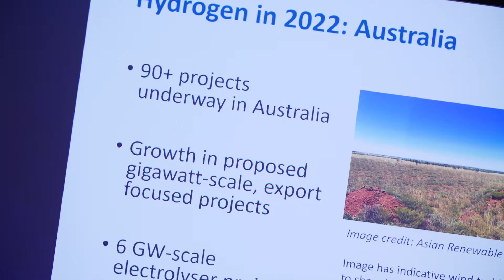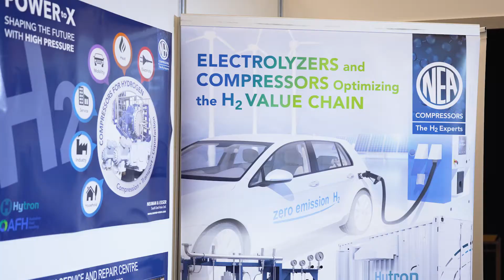Connecting Green Hydrogen APAC 2022 Aftermoive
Connecting Green Hydrogen APAC 2022 was held successfully on July 25 - 26, 2022 in Melbourne, Australia.

CGHA2022 creates a unique set-up where the policy-makers as well as both local and international developers, investors, experts and solution/product providers, meet, get market updates, debate, and learn. Attending the event is an enabler to be part of the future development of hydrogen energy in APAC.

Looking forward to your participation at CGHA2023!